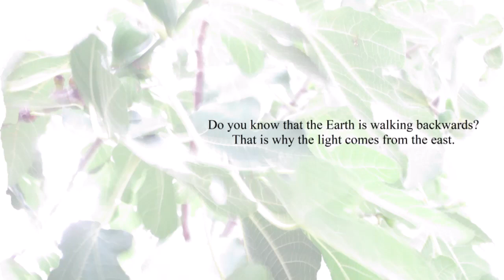42 FIG TREE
Do you know that the Earth is walking backwards?
That is why the light comes from the east.

Tomorrow your parents will be born.
Where were you yesterday?

Death is nought. Life is all.
Beginning is - not to exist.

SATB. 60 contemplative original poems, set to music for mixed choir. Classical scores. New moving choruses in the contemporary library. Stunning forest of noontide dreams.
The genuine Fig Tree songs!
42. Minute
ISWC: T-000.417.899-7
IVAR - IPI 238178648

This sample is intended aid for choir members through concert preparations!